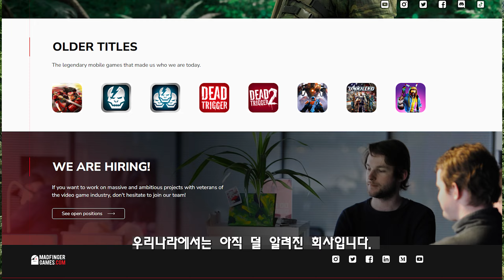그레이 존 워페어 플레이 리뷰 평가